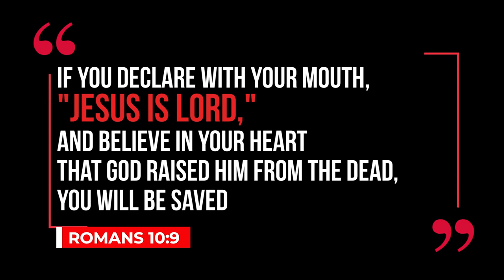HOW TO CLEAN YOUR AIRPODS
I love my Airpods in so many ways. I mostly listen to worship songs, sermons and youtubing with it. I also use it as a mic when vblogging.
So I guess, it's just right to take care of it yah?
I say, it deserves all the love in the world. lolx!
Anyways, here's a quick tip showing you how I clean my Airpods.